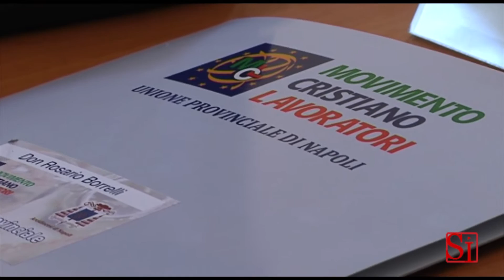Napoli - Seconda edizione del Premio Sepe (09.11.13)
- Napoli - All'interno del congresso provinciale del Movimento cristiano lavoratori di Napoli, si è tenuta la seconda edizione del Premio Sepe, istituito da Mcl in omaggio all'arcivescovo di Napoli Crescenzio Sepe. Il riconoscimento intende valorizzare personalità che vivono e operano nella città di Napoli.
"Eccellenze spesso non adeguatamente promosse che rappresentano la parte più sana e vitale della nostra città e che sono un esempio da imitare", spiega Michele Cutolo, presidente provinciale del Movimento cristiano lavoratori. "Sono tanti i napoletani che promuovono progetti sociali e culturali dando prestigio alla nostra città in Italia e nel mondo. Il riconoscimento dedicato al vescovo di Napoli vuol testimoniare il ruolo centrale della Chiesa per il rilancio della nostra città in questi anni", conclude Cutolo.
I lavori sono iniziati nella sala convegni della Camera di Commercio di Napoli con il saluto del vicepresidente nazionale Mcl, Noè Ghidoni, del presidente della Camera di Commercio, Maurizio Maddaloni, del presidente provinciale di Confcooperative, Ferdinando Flagiello, e del coordinatore Area metropolitana Cisl, Giampiero Tipaldi, cui è seguita la relazione del presidente provinciale Mcl, Michele Cutolo.
(09.11.13)